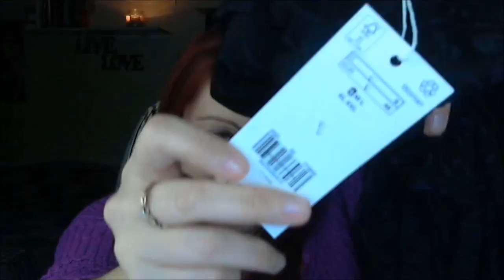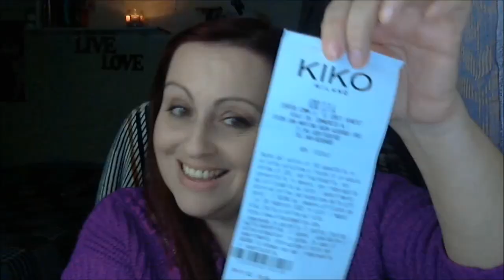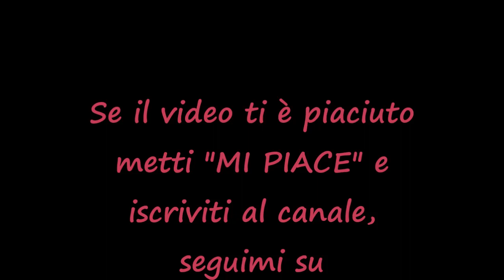Mega haul saldi gennaio 2022 #1 - Pittarello, H&M, Oviesse, Parfois, Kiko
Ceo!
Cominciamo l'anno nuovo con un po' di "sano" shopping 😆
Anche stavolta video lunghissimo (chiedo umilmente perdono: ogni volta è sempre peggio, invece di accorciare... 🙈😅😅) ma ho fatto tanti acquisti interessanti, tra i quali spero possiate trovare spunti e idee per sfruttare al meglio i saldi 😉
(Anticipo che ho già girato anche il secondo round, che dovrebbe uscire la prossima settimana... bisogna pur far girare l'economia, no? 😜 )

Baciotti

*** COMUNICAZIONI DI SERVIZIO ***